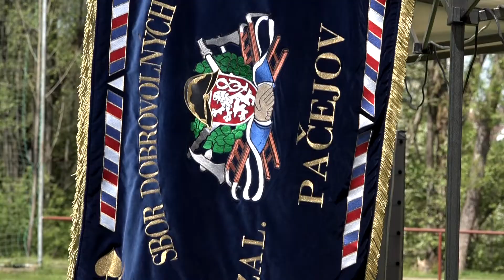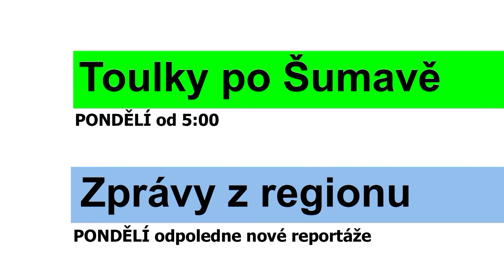Program televize FILMpro 23. – 29. 5. 2022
PONDĚLÍ-NEDĚLE  5:00-24:00
Zprávy z regionu
Zahájení turistické sezóny v Klatovech
Sraz rodáků Dešenicka
115 let SDH Pačejov
Sv. Jan Nepomucký – výstava v Nepomuku
Slavnostní tabule na SŠZP Klatovy
Mary Poppins – muzikál ZUŠ Domažlice
Rozvoj zemědělství na Šumavě
ZUUUUŠ 1940 – koncert
Boulderové hřiště v Klatovech

ÚTERÝ-NEDĚLE 9:00, 13:00, 18:30 a 21:30
Film týdne: Barokní jezuitské Klatovy (16 min.)

Hudební klub Alana Rohana: Weget

ČTVRTEK-NEDĚLE
11:30, 17:30, 20:00 a 24:00 Film z archivu: Author Král Šumavy MTB 2012 – 2/3 (32 min.)
11:15, 17:15 a 21:15 Limuzína s Mírou Hejdou: Patricie Pagáčová (15 min.)

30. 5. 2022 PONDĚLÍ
5:00 Toulky po Šumavě - pásmo krátkých filmů